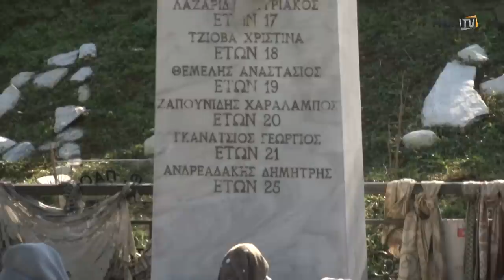"Οικογένεια στα καλά και στα άσχημα" - PAOK TV